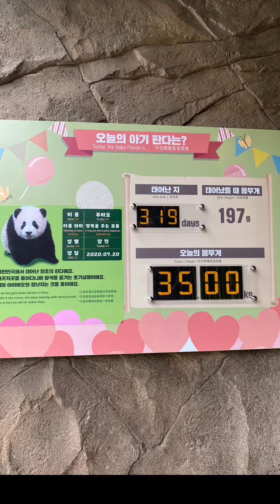6.4 판다가족 잘생긴 러바오 이쁜 아이바오 귀여운 푸바오(Everland Panda パンダ)